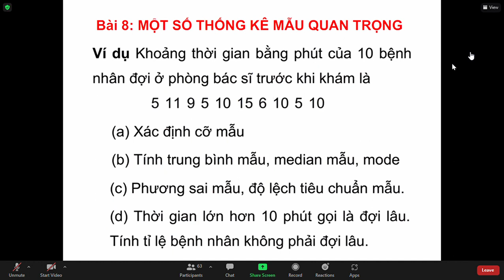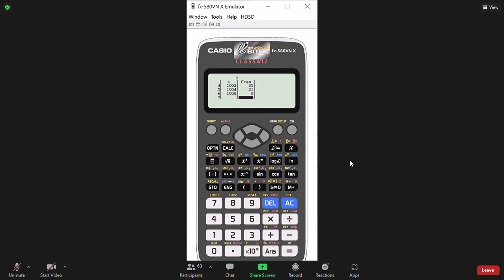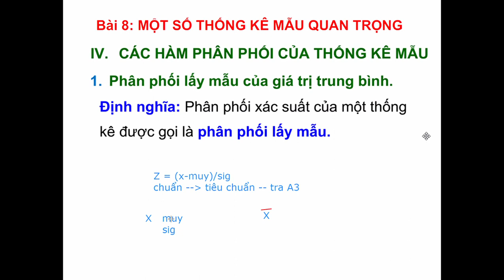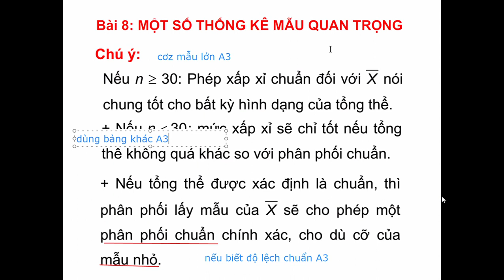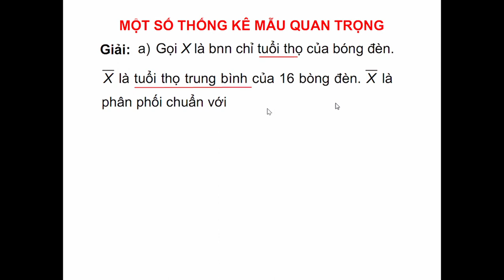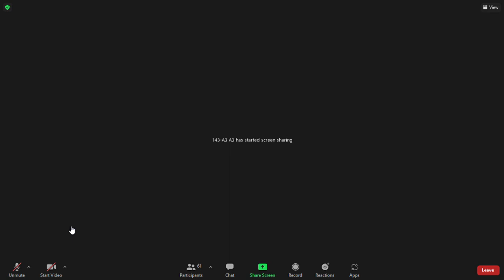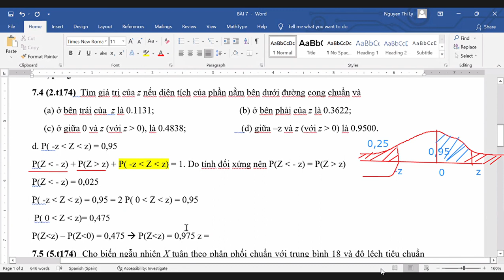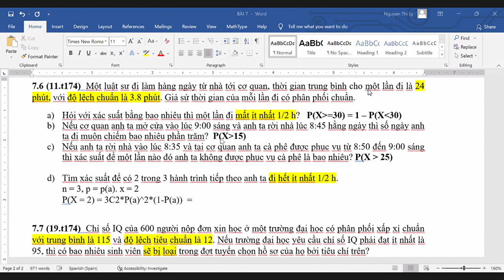XSTK: BUỔI 8 (2) (THNB)